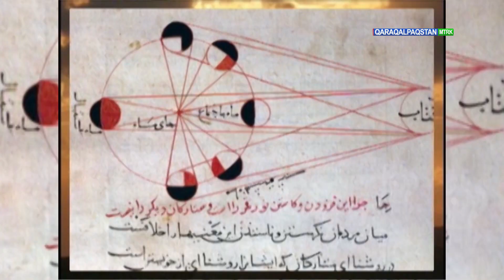25-28- sentyabr kúnleri ótkerilgen ilimiy ámeliy konferenciya